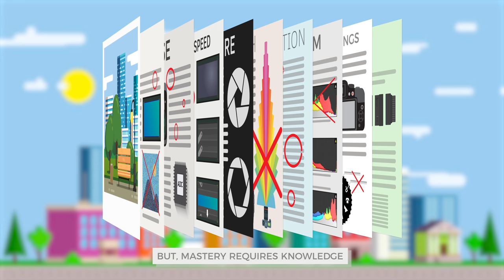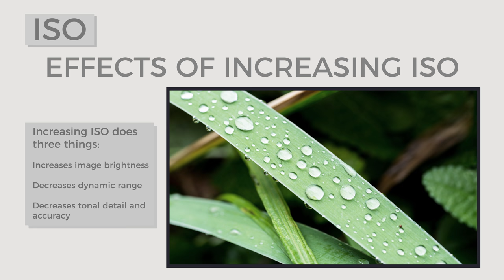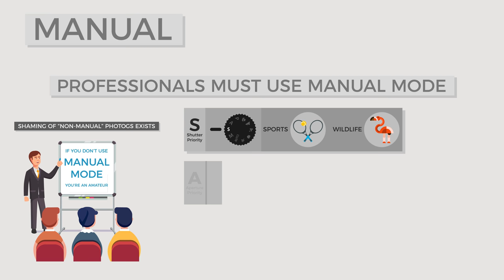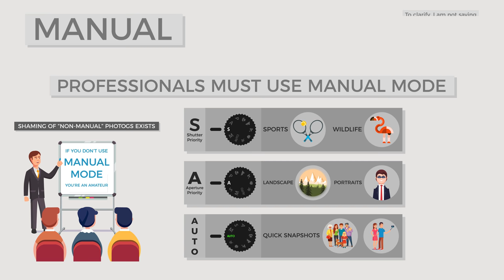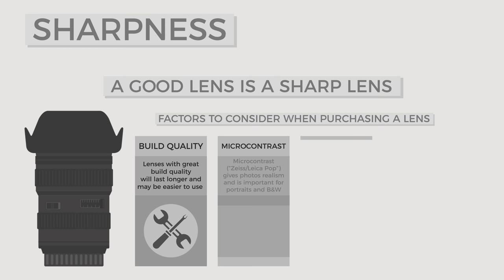5 Biggest Photography Misconceptions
Sign up for a free 30-day trial to Sonata with my tracking

Sonata is a music licensing service designed for creators.  Full of professional artists, Sonata contains an endless library of high-quality tracks that is leaps and bounds better than other stock music platforms.  Powered by AI and designed with direct input from creators, Sonata's search engine has advanced features making finding the perfect track easy.

Here are my top five photography misconceptions.  What are yours?  Which one shocked you the most?

#6: I have been informed ISO is pronounced "eye-so" NOT "eye-es-oh."  I make this mistake in the video.

Animation: Vincent Ledvina
Vector Design: Vincent Ledvina & freepik.com illustrations
Voiceover: contracted from "Aarons_voice"
Sound Effects: Created by myself and sourced online

As always, thank you for the continued support of the channel.